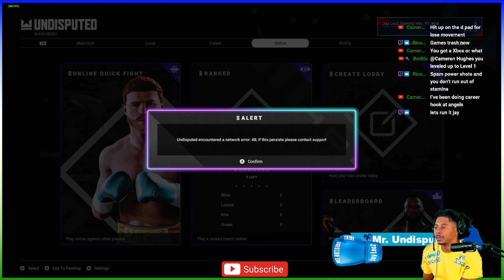My 1st LOSS on UNDISPUTED 1.0 Full Release Online Fight! - Floyd vs Usyk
COD Activision: Jay LocZ Gaming(6128844)
Xbox: JayLocZShowZ
Come V!BE & join my TR!BE,
"Keepn Haters Workn - I Know Yall Be Lurkn" (lmao)